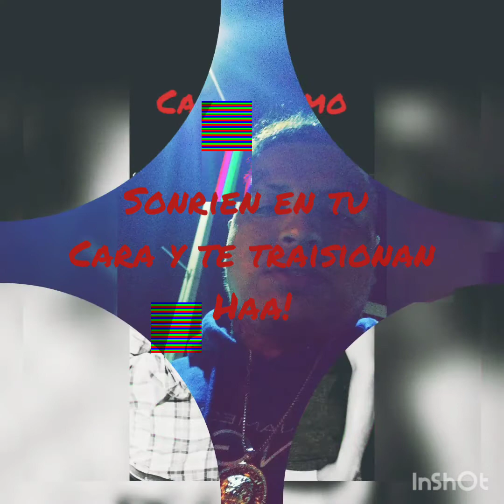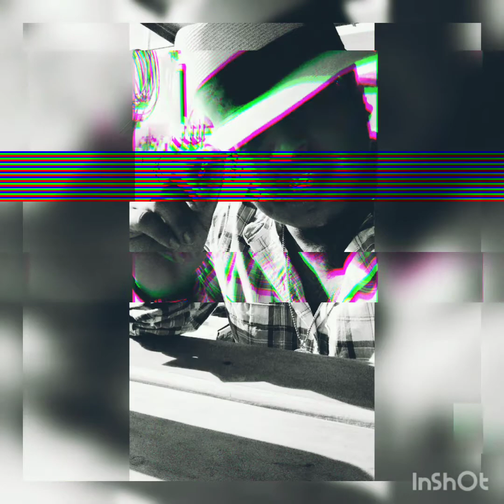Nunca te Confies - Julian Kiing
mucha gente dise Que puedes confiar en el o ella! luego te traisionan detras de tu espalda. te puden fiado nunca te pagan. se burlan de tus acciones, ya nada es igual como antes y los que te pueden torser mas son tus amigos cercanos y asta tu familia. aveces ya ni sentimos dolor nomas realizar que no debemos estar ayy jamas. dios los bendiga!